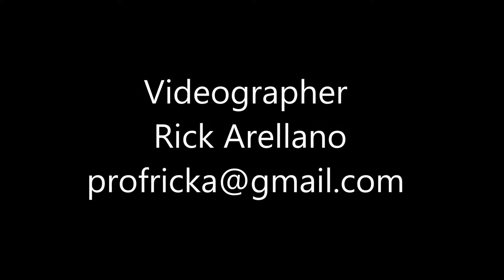March for Science San Francisco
"The March for Science - San Francisco celebrates public discovery, understanding, and distribution of scientific knowledge as crucial to the freedom, success, health, and safety of life on this planet. We are a nonpartisan group, marching in support of the following goals: Communication, Funding, Policy, Literacy, and Diversity." ~ MFS